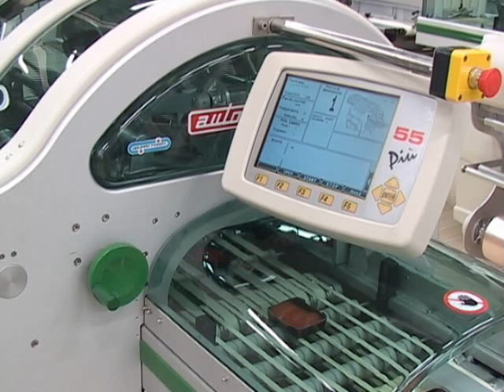Sushi - Stretch - AUTOMAC 55 Più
Manufactured using only stainless steel, aluminum and plastic materials, 55 Più can be defined as the "flag ship" of the stretch technology automatic wrapping machines, to wrap trays containing fresh foods.
It's large production capacities together with great reliability, flexibility and speed, make the 55 Più the ideal  choice for the use in hypermarkets and in large sized packing centers, where the need to process high volumes in an extremely short time span is of the utmost importance.
It is also available in a HS (High Speed) version where, compared to the original model, mechanical and software modifications have been introduced for ensuring speed of up to 62 packs per minute.